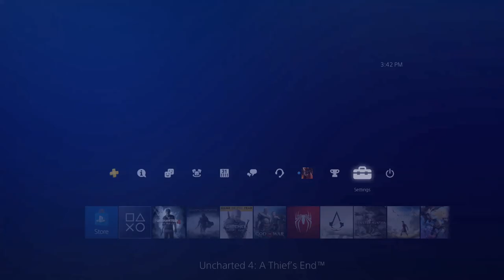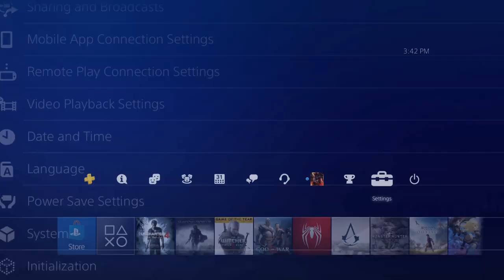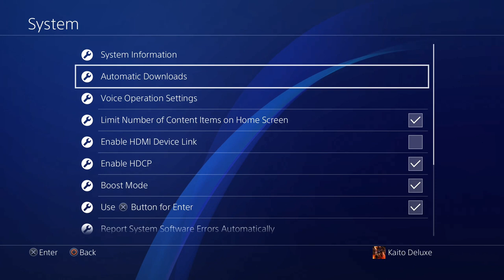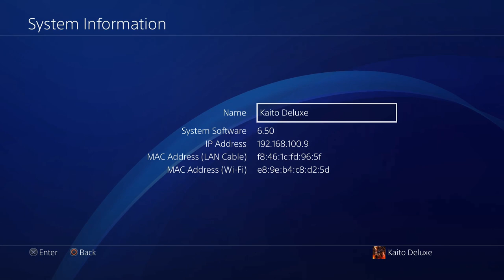Cara Mengganti Tombol Select O Menjadi X di PS4!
oke bang,kali ini guwek akan memberikan tutorial bagaimana cara mengubah tombol select dari O menjadi X,karena kalau beda region psnya biasanya beda juga tombol selectnya.

PSU : Gardu Listik
VGA : Bawaaan Mobo
FAN : Kipas Turbin
Processor : AMD Athlon x64 0.1 GHz
Motherboard : Motherboard Mati
HDD : Harddisk PS2
Casing : Kardus&Triplek
Monitor : GG 55 inch Curved Edition
Memory: 128MB Cap Tiga Setang
Headset : Samsul Wireless Edition(Emang gak ada kabel,karena digunting)
Mouse: Virtual Mouse
Keyboard: Virtual Keyboard
Kursi: Kursi Taman